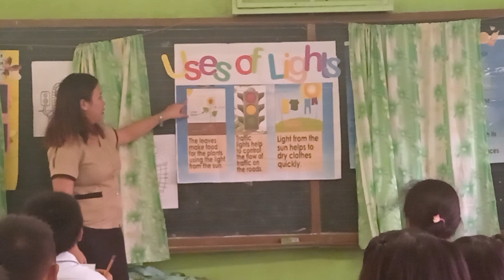FINAL DEMONTRATION KHRYSSTYN PELAYO BEED 4-2